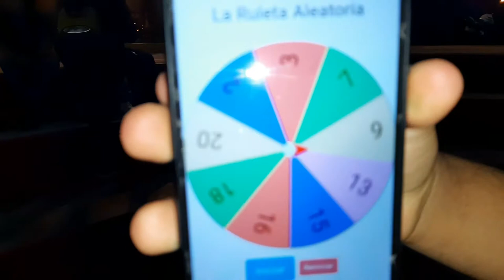SONETO VS BROWN-E - CUARTOS DE FINAL - MAGDALERAP - THE LAST DANCE